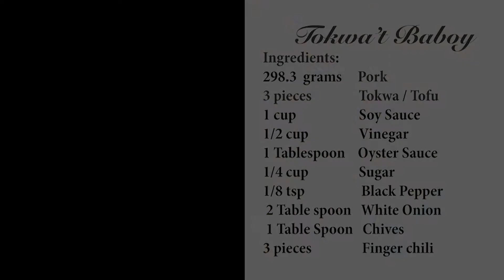Tokwat Baboy - Pinoy Recipe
Tokwat Baboy a Pinoy Recipe. Tokwa (Tofu) at Baboy (Pork Meat) usually serve in snacks and Pulutan. Made of Tofu, Pork meat, Soy Sauce, Chili, Onion and Vinegar.

Ingredients:

298.3 grams                     Pork Meat
3 pieces                             Tokwa/ Tofu
1 cup                                  Soy Sauce
1/2 cup                              Vinegar
1 table spoon                    Oyster Sauce
1/4 cup                               Sugar
1/8 tsp                                Black Pepper
2 Table spoon                   White Onion
1 Table spoon                   Chives
3 Pieces                             Finger Chili